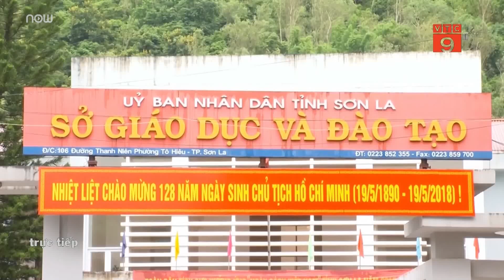Nhiều trường Đại học tiếp tục công bố có thí sinh gian lận thi cử | VTC9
VTC9 | Trong danh sách 64 thí sinh ở Hòa Bình bị giảm điểm sau khi Bộ GDĐT chấm thẩm định, không ít thí sinh có điểm số thực khiến nhiều người giật mình. Trao đổi với phóng viên, nhiều trường Đại học xác nhận tiếp tục xuất hiện thêm thí sinh đáng lẽ bị trượt tốt nghiệp, nhưng được nâng “khống” điểm để thành thủ khoa những trường top đầu.